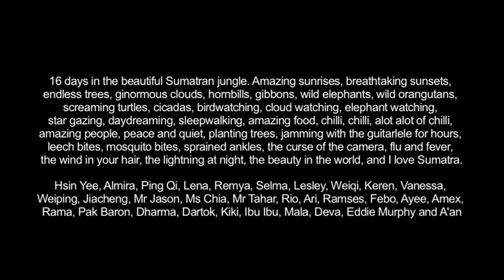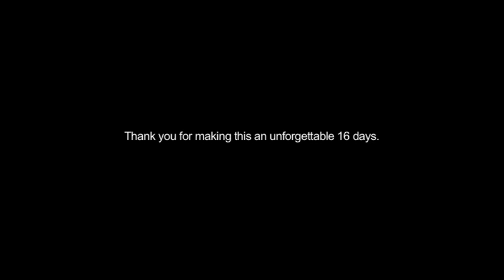Planting trees while singing songs (Sumatra 2013)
Least to say, the most memorable trip so far in my 18 years of living. Thank you SOTA, thank you OIC, thank you Team Restorasi, and thank you to Team GPS Sumatra.